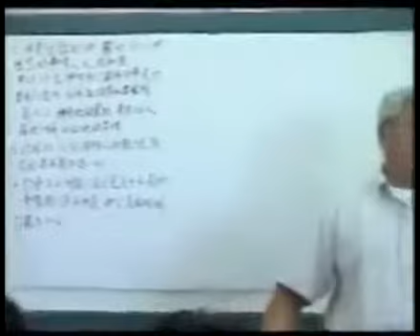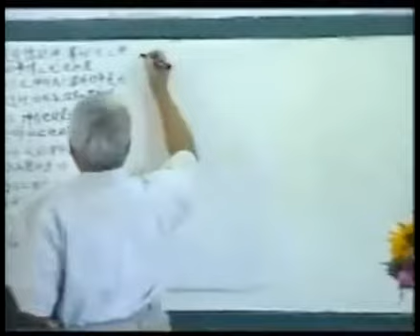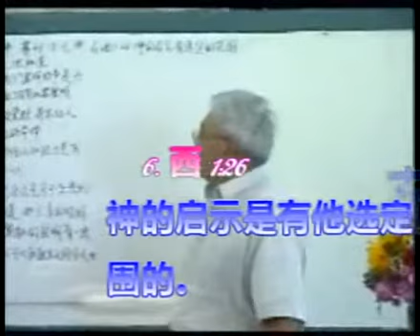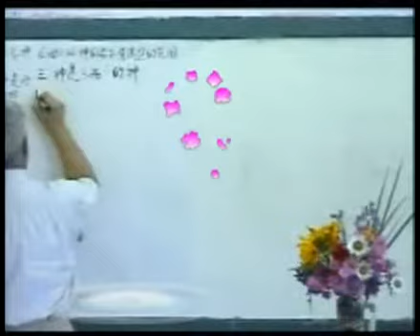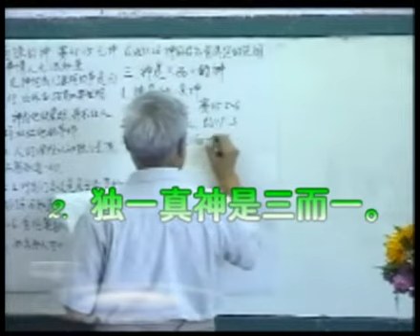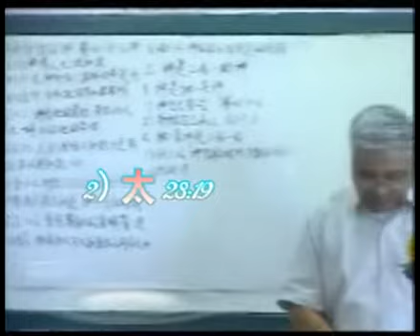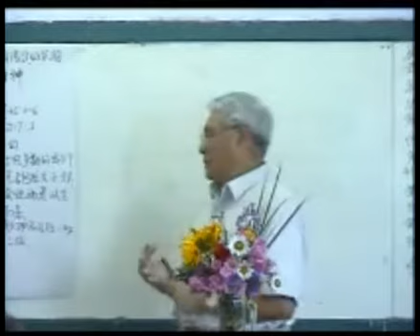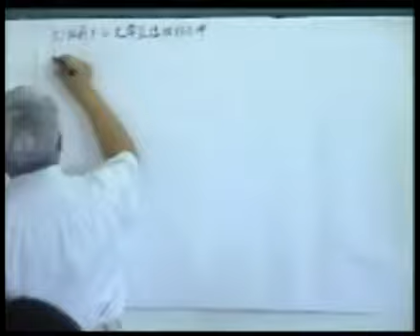认识真神圣父2A陈敏澜老师(神是自显的神,神是自隐的神,神是三一真神,神是超越一切的神)